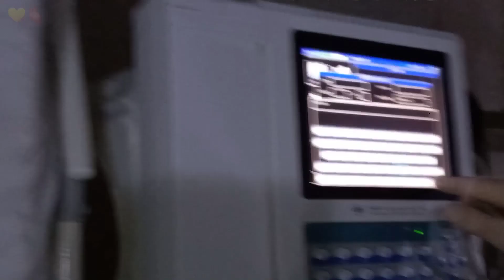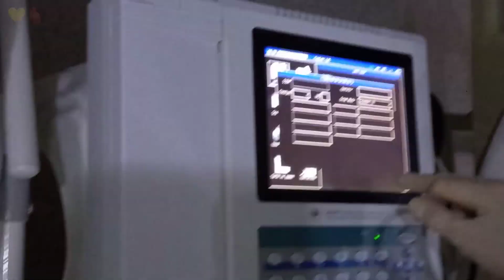EKQ nasıl çekilmez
Elektrokardioqramma – ürəyin bioelektrik aktivliyinin müayinə üsuludur. Həm yaşlı insanlarda, həm uşaqlarda kardioloji diaqnostikanın ən yayılmış və ayrılmaz metodudur. Ritm və keçiriciliyin pozulmalarında, mədə və ürək qulaqcıqlarının hipertrofiyasında, ürəyin işemik xəstəliklərində, miokard infarktında və digər ürək xəstəliklərində elektrokardioqramma əvəzolunmaz diaqnostika üsuludur. Bu üsul ürək vurğularının sayı və ritmi haqqında ətraflı məlumat verir, ürək lazımi miqdarda oksigen almadıqda əmələ gələn pozulmaları qeydə alır. Ola bilsin ki, ürək patologiyası fiziki iş zamanı yaranır, buna görə də, EKQ proseduru xəstələrdə sakitlik, ehtiyac olduqda isə fiziki iş zamanı aparılır. Profilaktika üçün hər bir insana müntəzəm olaraq EKQ olunması vacibdir.

Elektrokardioqramma müayinəsi ürəkdə bioloji potensialı ölçür və onu qeydə alır ki, bu üsulla ürəyin fəaliyyəti ilkin olaraq qiymətləndirilir. EKQ bütün hallarda ürəklə bağlı aparılan müayinələrin əvvəlində gəlir. Çünki EKQ ürəkdə ritm problemləri, əzələ qalınlaşması, qidalanma pozulması, infarkt, stenokardiya və başqa problemlər haqqında ilkin informasiya verir. Ürəyin planlı və təcili müayinələrində ilk olaraq EKQ çəkilir.

Məsələn, bəzi koronar problemlərdə EKQ normal olsa da, angioqrafiya müayinəsində ciddi damar problemləri aşkar oluna bilər.

Elektrokardioqrammaya göstərişlər:

- İstənilən ürək xəstəlikləri (aritmiyalar, ürək çatmamazlığı, ürək qüsurları, infarkt və s.)
- 40 yaşdan sonra ildə 1 dəfə
- Siqaret çəkmə
- Hiperxolesterinemiya (qanda xolesterinin yüksəlməsi)
- Hamiləlik
- İstənilən cərrahi müdaxilədən əvvəl